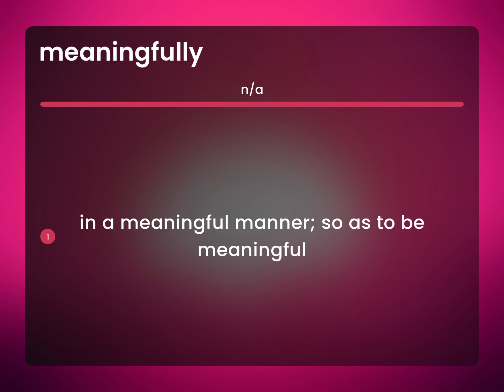Meaningfully — what is MEANINGFULLY definition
MEANINGFULLY definition

Susan Miller (2023, March 1.) What is Meaningfully meaning?